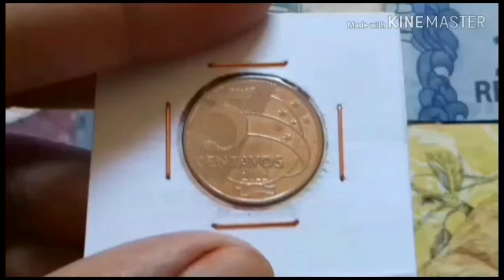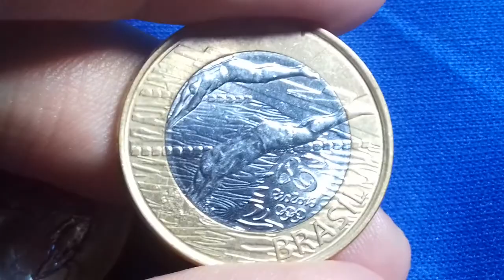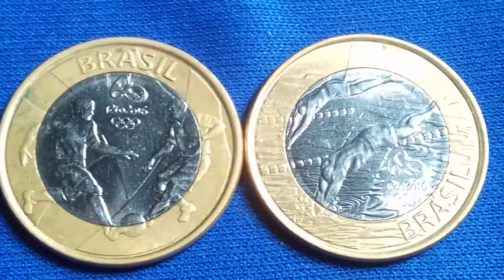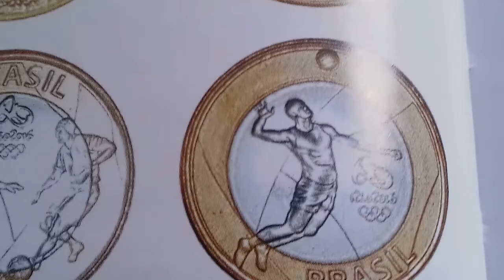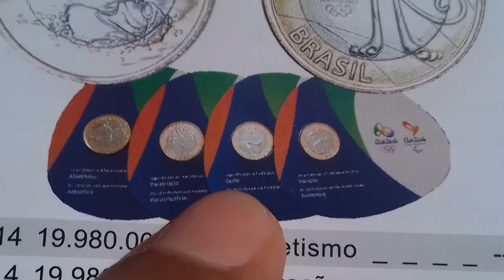Moedas olímpicas natação e futebol